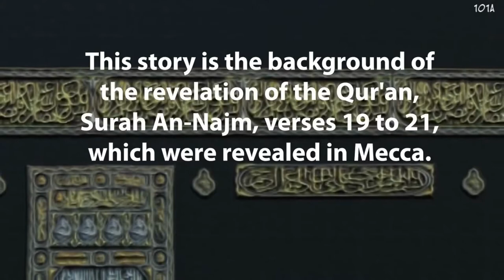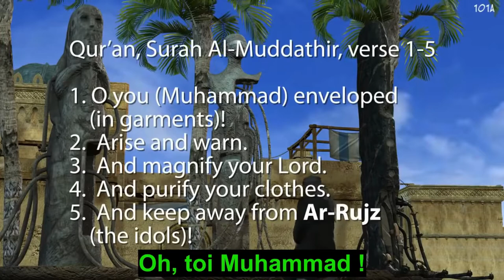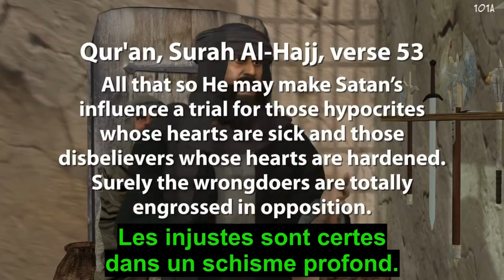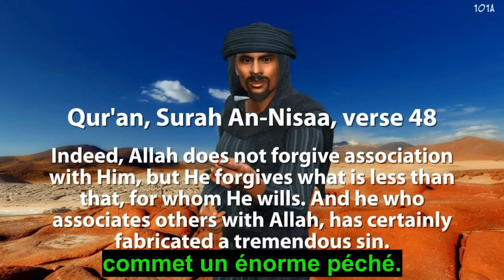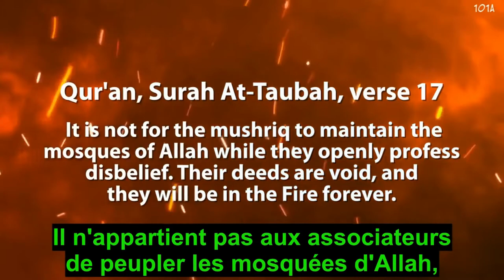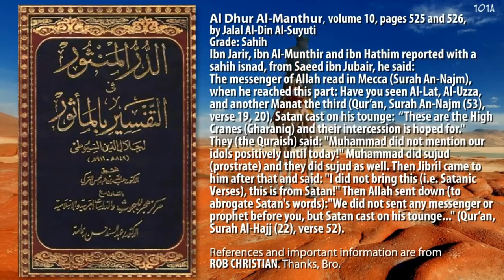LES VERSETS SATANIQUES & MUHAMMAD (S.A.W)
Merci à Christian Prince et à Rob Christian
Quran (Koran, the book of Islam) scientific knowledge 1400 years ago. arithmetics invite miracles judge